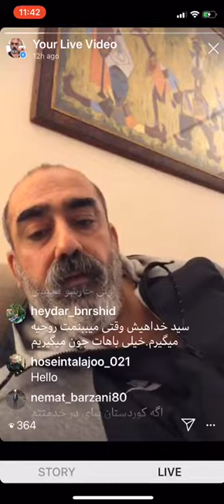سید ابی پوش ـ تظاهرات ضد باند های مواد مخدر و فحشا شاهد ان باشیم در ایران به زودی!!